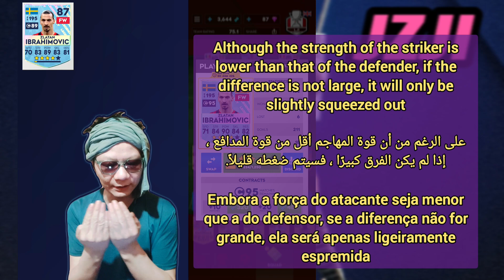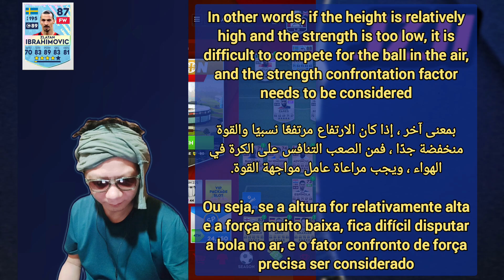ultimate draft soccer - Zlatan Ibrahimovic, Live Match